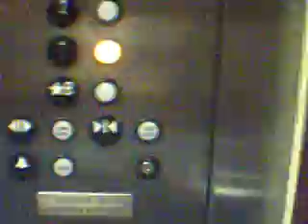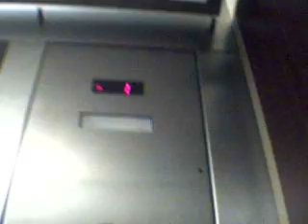Tyssenkrupp Elevator at Dillard's in promenade mall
Dillard's elevator Tyssenkrupp traditional
this was a kruppy mod it was an otis with pre lexan fixures the ones that don't light up